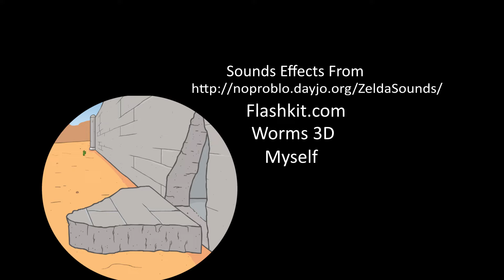Breaking the Bank remasterd but with the old credits (Inspired by Legoboy95)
I wish it still had the old credits :(